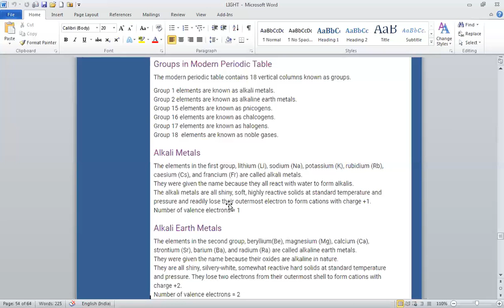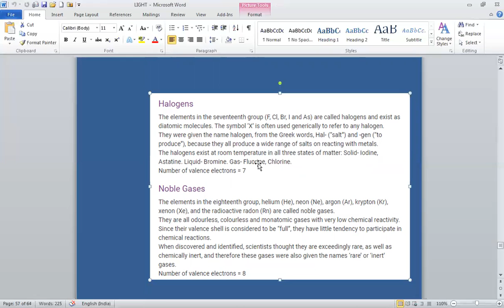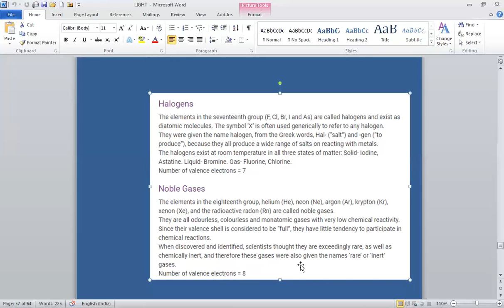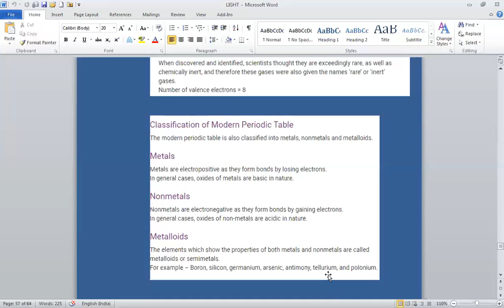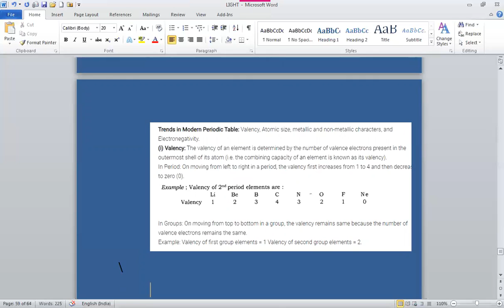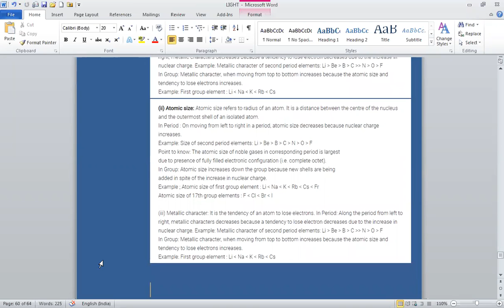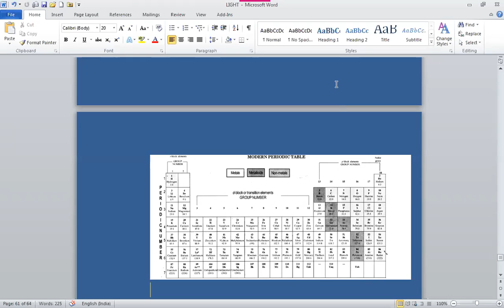Class X Science Classification Modern Periodic Table Part 3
CBSE  Class X Science  Classification  Modern Periodic Table  Part 3